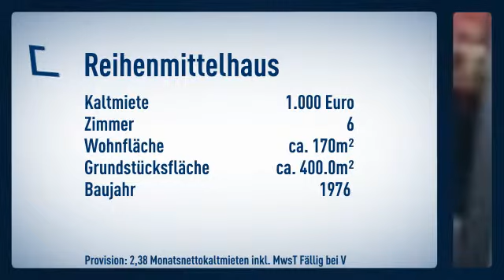Geräumiges Reihenmittelhaus in Niederkassel Rheidt wartet auf neue Mieter !!!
Reihenmittelhaus
Zimmer: 6

Marita Baldauf